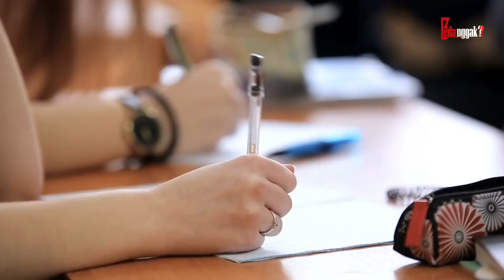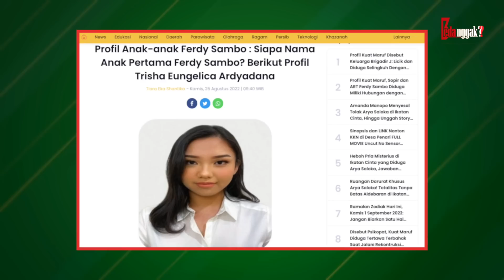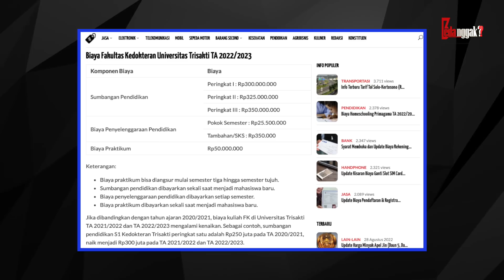KABARNYA RIBUT DI KLUB MALAM..! Inilah Sosok & Gaya Hidup Anak SUlung Ferdi Sambo Trisha Eungelica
Sosok Ferdy Sambo yang diduga sebagai otak pembunuhan Brigadir Joshua Hutabarat, sudah tak asing lagi bagi masyarakat Indonesia. Selain Ferdy Sambo, sederet nama keluarganya juga turut dibicarakan oleh awak media, misalnya Trisha Eungelica (Angelica) Ardyadana. Dan berikut, kita akan mengenal lebih jauh fakta-fakta dari Trisha Eungelica (Angelica). Mari kita bongkar!